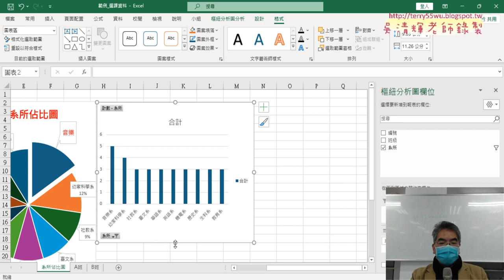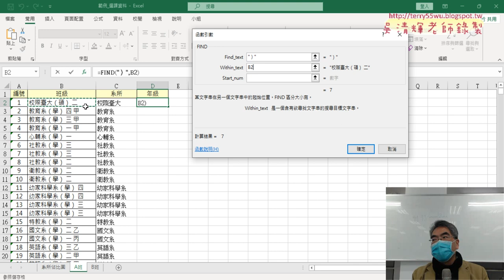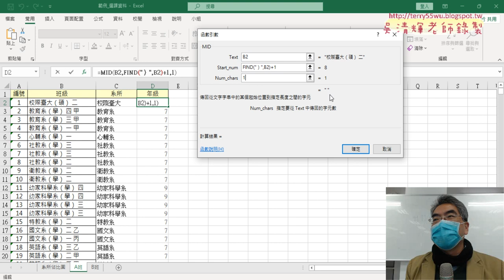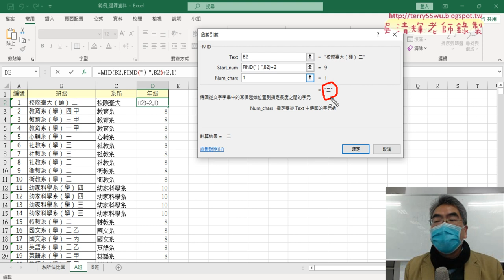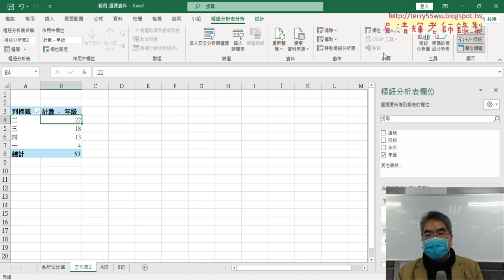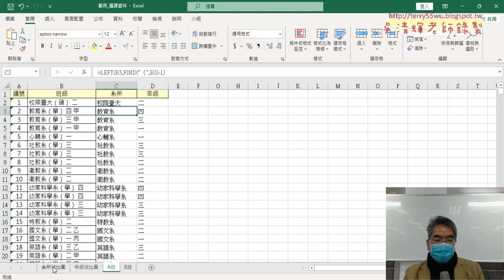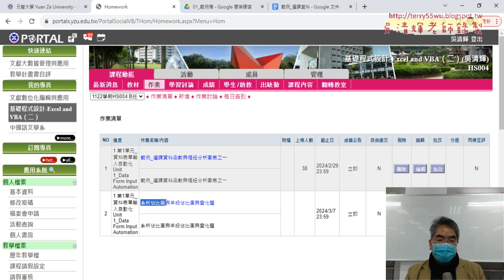04 年級佔比圖與變化說明